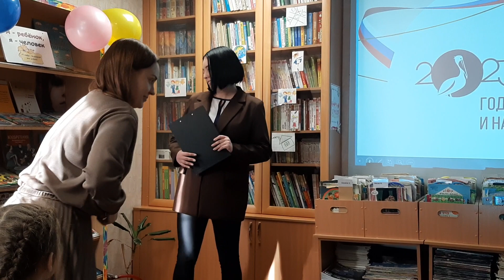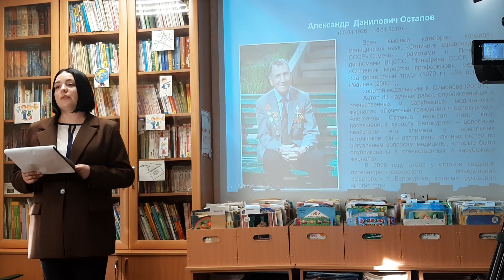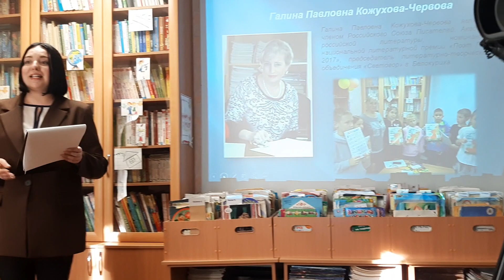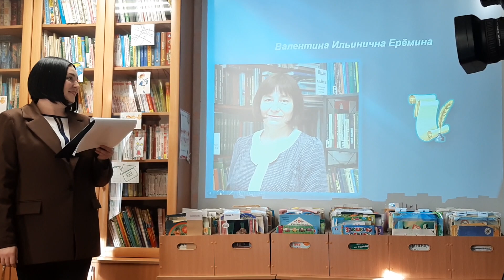16 ноября 2023 состоялась церемония награждения 12 литературного конкурса ВДОХНОВЕНИЕ